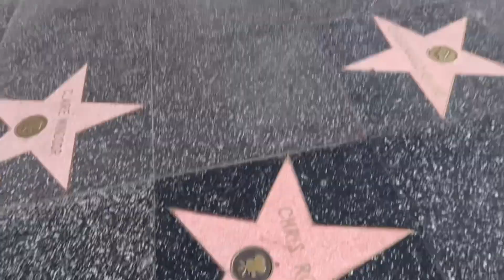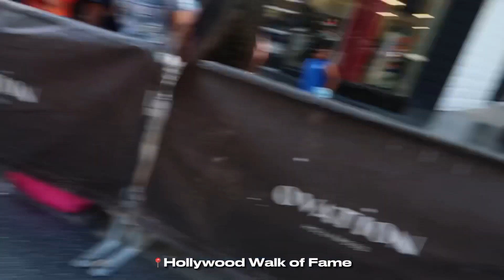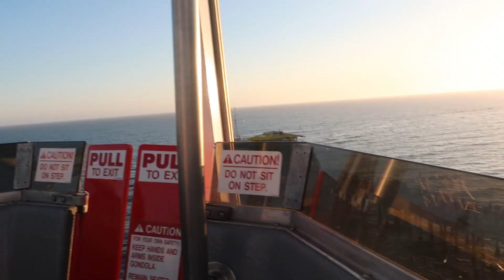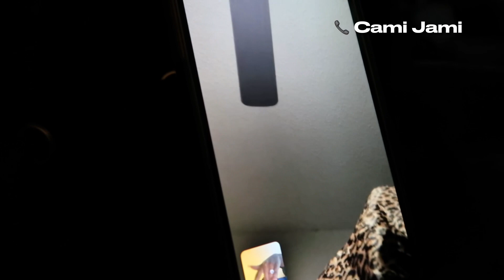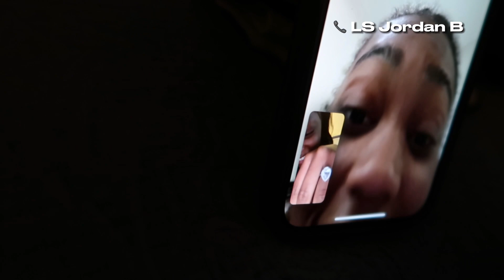VLOG | watch my boyfriend take over my vlog, weekend in LA 🌴, SURPRISE PROPOSAL *prank*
Get ready for a fun and exciting vlog with a twist! In this video, my boyfriend takes over the camera as we explore some of the most iconic sights in Hollywood. Follow along as we take you on a tour of the Hollywood sign, Rodeo Drive, and much more.

With his unique perspective and sense of humor, you won't want to miss this lively adventure. So come join us on our journey as we navigate the streets of LA and have some laughs along the way!

Amazon Dress

my boyfriend takes over the vlog, Hollywood sign, Rodeo Dr, sightseeing, vlogging, couple vlogging, travel vlog, Los Angeles, California, Hollywood Hills, tourists attractions, boyfriend vlog, girlfriend vlog, California tourism, LA tourism, Hollywood tourism